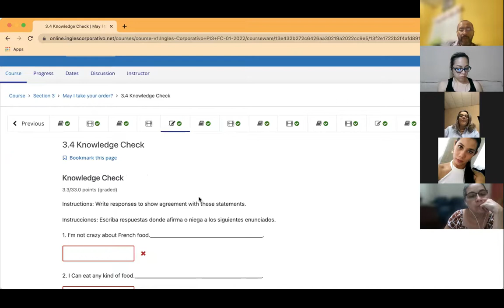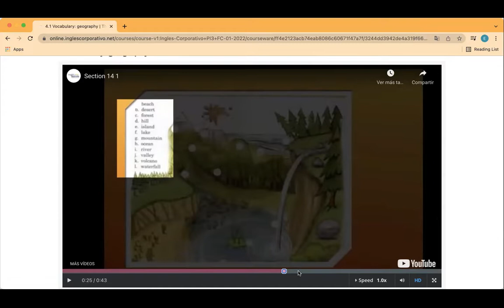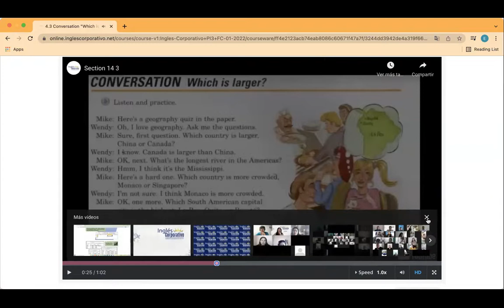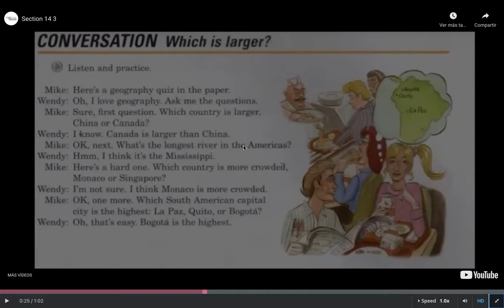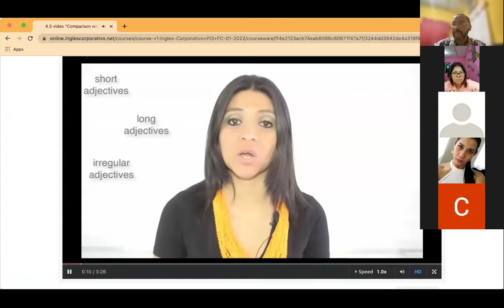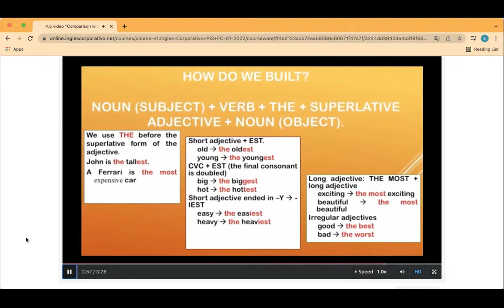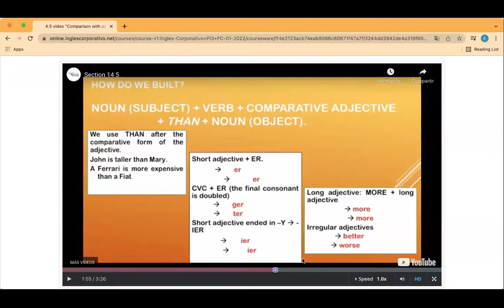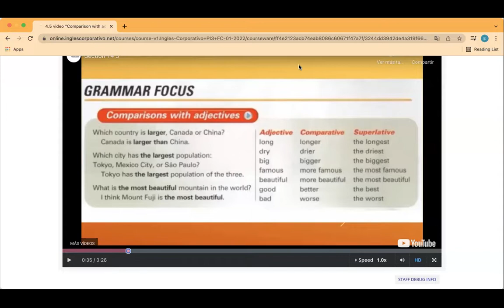Ingles Corporativo- Day 8 Midterm Exam